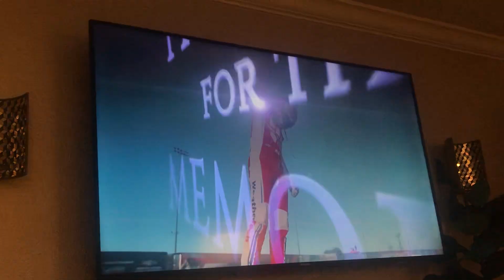The Memories of NASCAR on Fox in The Xfinity Series.